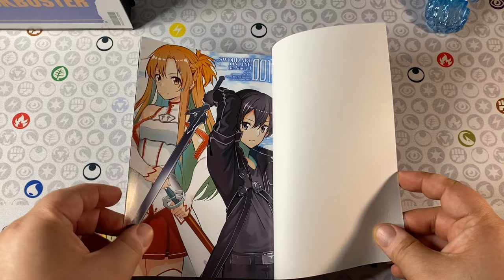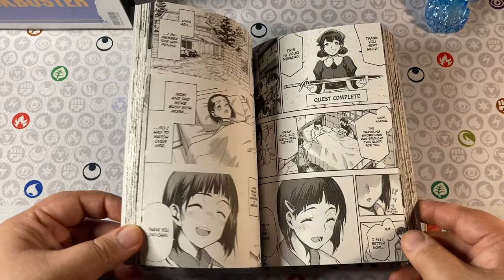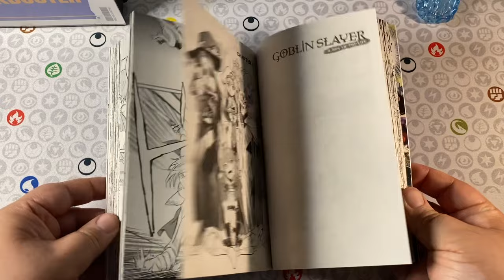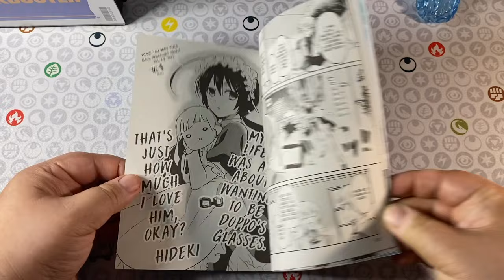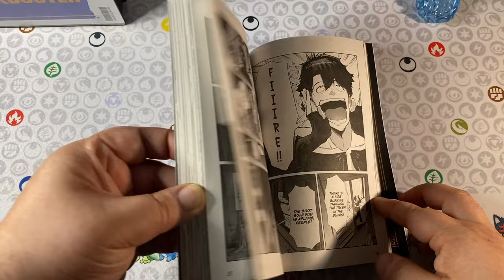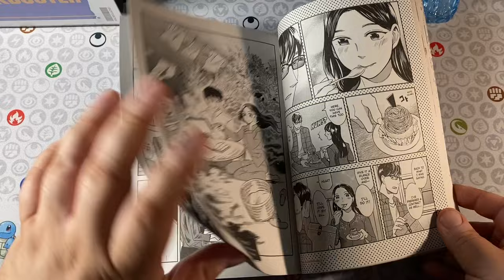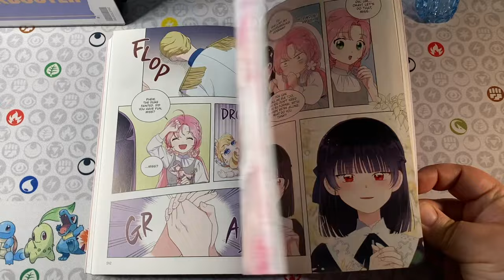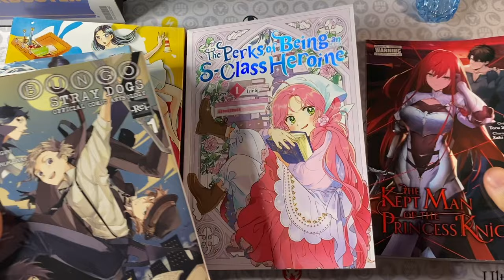New Yen Press Manga First Impressions: S-Class Heroine, Friday at the Atelier & More!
Thank you @yenpressofficial for the books! The six titles covered in the video are:
-Sword Art Online Re:Aincard Vol 1
-Goblin Slayer: A Day in The Life vol 1
-Bungo Stray Dogs Comic Anthology Rei 1
-The Kept Man of the Princess Knight Vol 1
-Friday at the Atelier Vol 1
-The Perks of Being an S-Class Heroine Vol 1